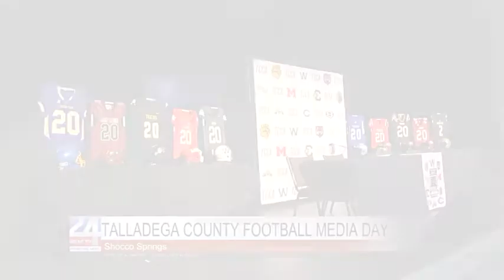Talladega County Holds Football Media Day